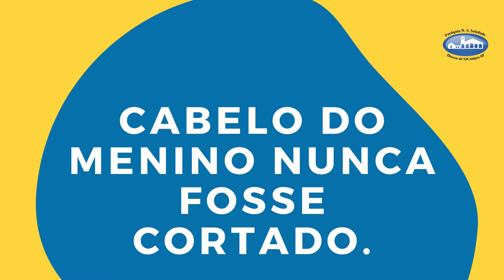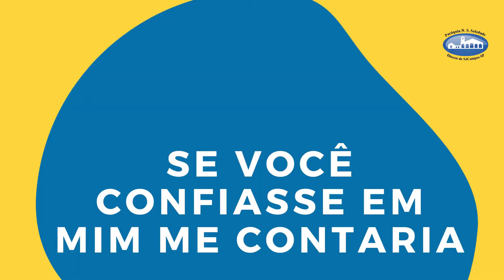Sansão e Dalila